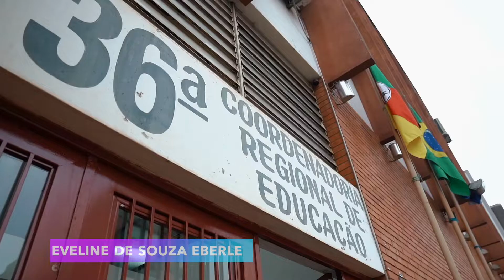Elefante Letrado em Ijuí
Confira como foi a passagem do Sr. Elefante, mascote da Plataforma de Leitura Elefante Letrado, pela cidade de Ijuí.